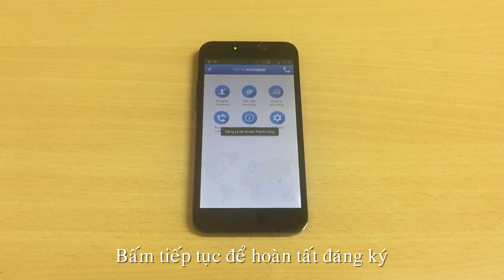Hướng dẫn sử dụng ứng dụng Viettel Roaming - Đăng ký tài khoản